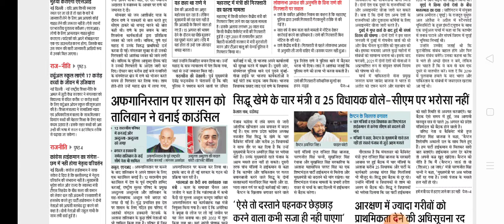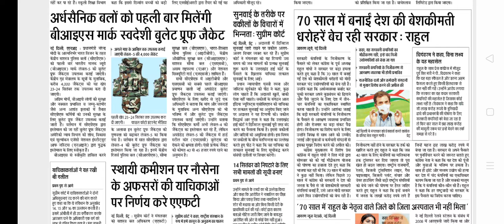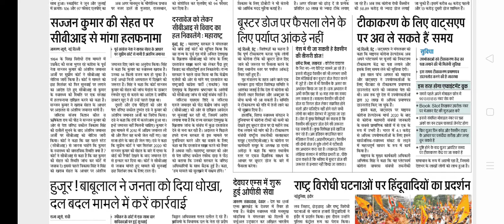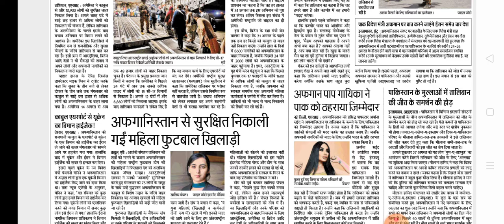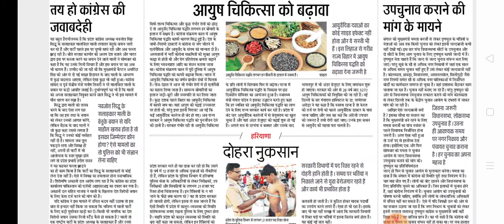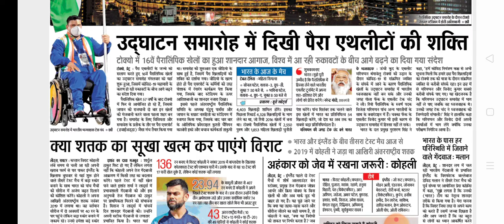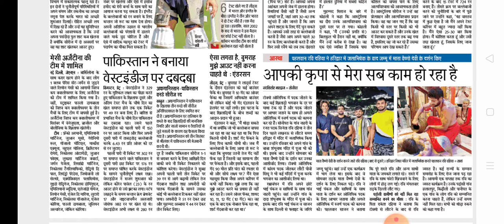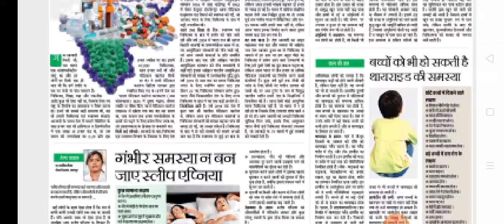25 अगस्त 2021 कि ताजातरीन ख़बर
25 अगस्त 2021 कि ताजातरीन ख़बर